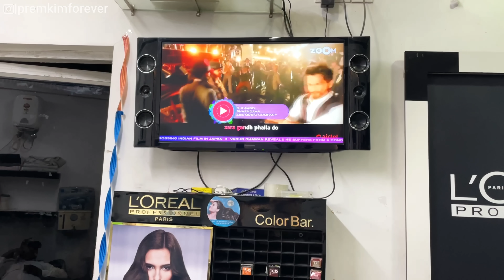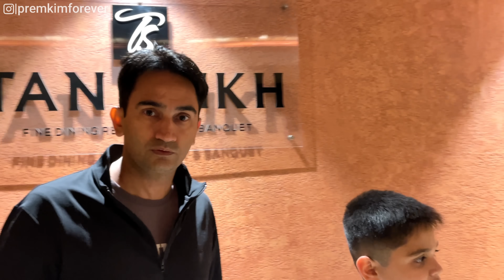This is better than Street Food | Indian Food Reaction 🇮🇳